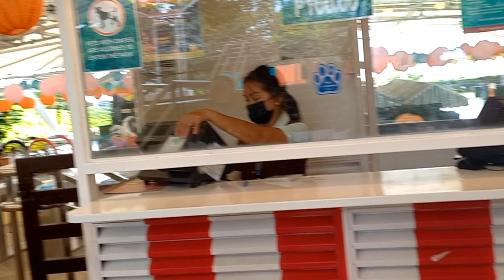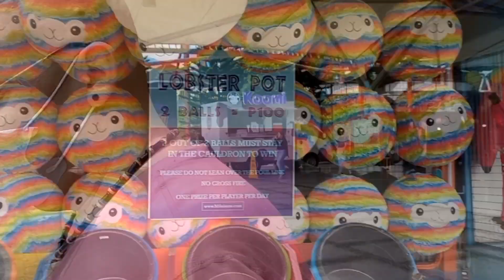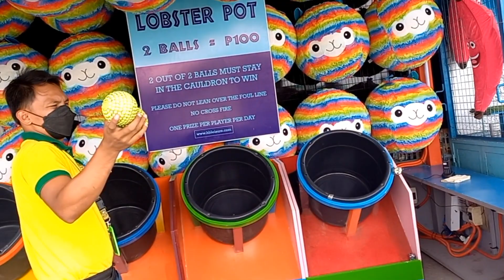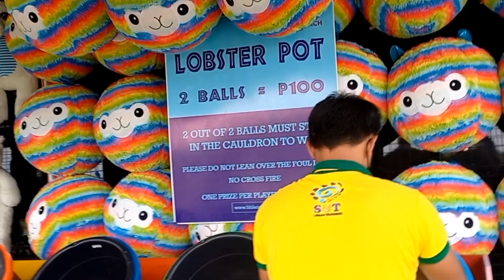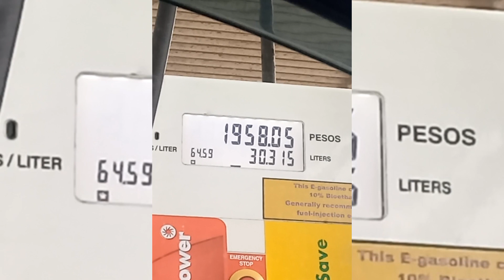LDR | FilAm Couple | Tagaytay Experience | Pinagyabang yung Nakuwang prize | SKY RANCH | NAWALA ULIT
A filipina living in Batangas City Philippines.  I made a lot of videos
Some of them are  cooking tips makeup tutorial  , pranks , culture, daily lifestyle .
You can Request for certain topics that i can make a content.

And Share  is REALLY APPRECIATED

WANT TO SEND SOME SUPPORT?
GCASH :
Liezl B.

Bank account :
BDO
LIEZL C BARQUIO